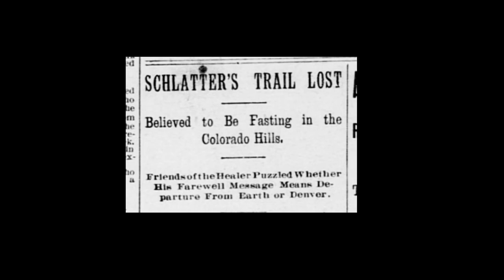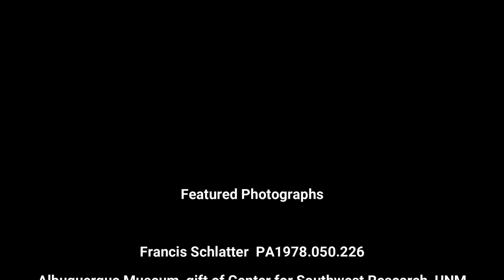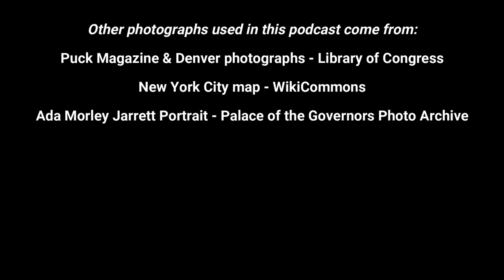Picture This - Ep31 Francis Schlatter, "The Healer"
Welcome to Picture This, a podcast from the photo archives of the Albuquerque Museum narrated by Digital Archivist, Jill Hartke. Today we are looking into the legend of a self-proclaimed healer named Francis Schlatter in the 1890s . For more information about this podcast and the Albuquerque Museum Photo Archives, go